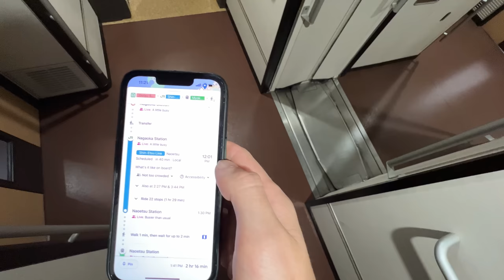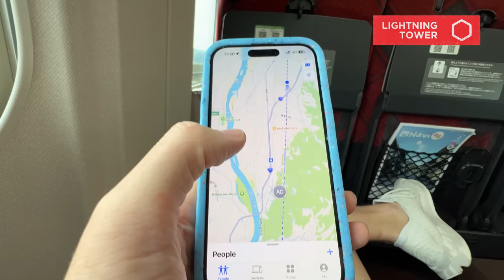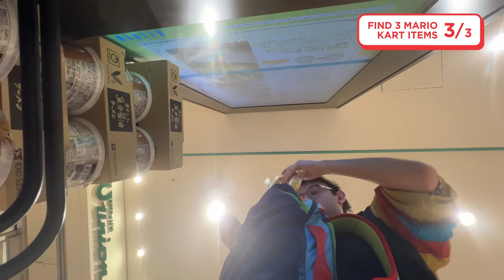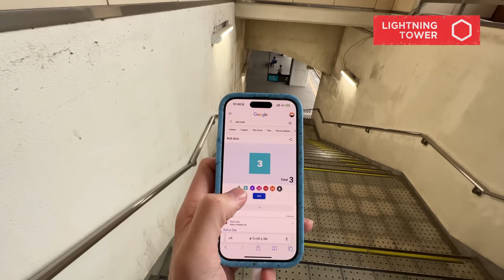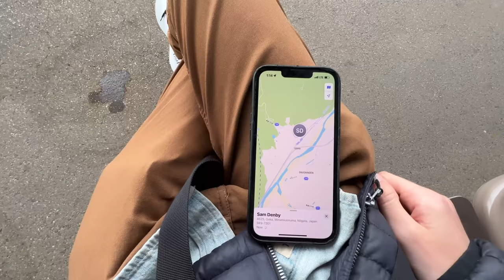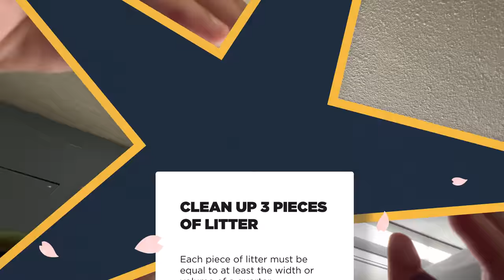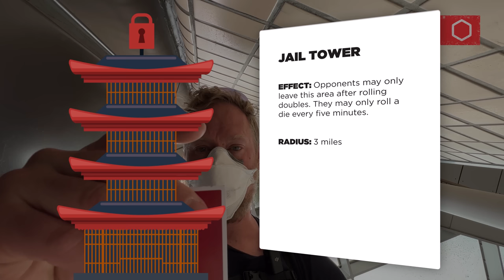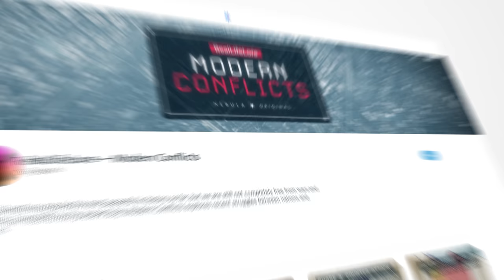Ep 5 - Playing a 96 Hr Game Of Capture The Flag Across Japan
Editing by Adam Chase, Ben Doyle, Henry Ariza, Tyson Kroening
Motion Graphics by Lili Pereira, João Pessegueiro, Dom Burgess, Elise Heersink, Derek Brown
Chibis by Twitchy Sparrow